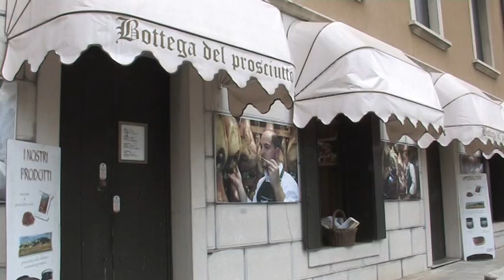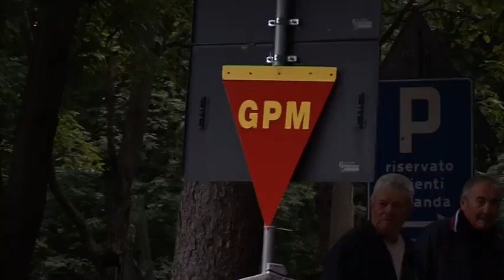78^ Coppa Città di San Daniele - San Daniele del Friuli (Ud) - Trailer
Il video dell'ultima grande sfida del 2015 dei dilettanti italiani con la vittoria di Giulio Ciccone (Colpack) davanti a Gianni Moscon (Zalf)